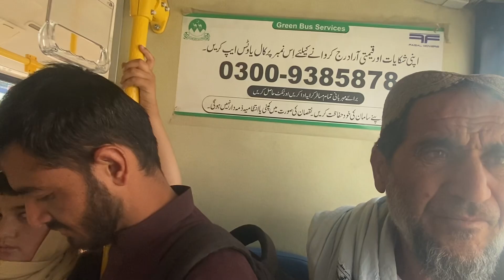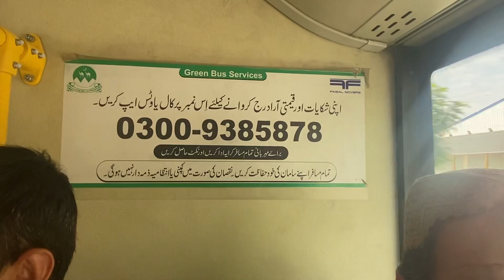Green Bus||Message QTA||Noshki Balochistan